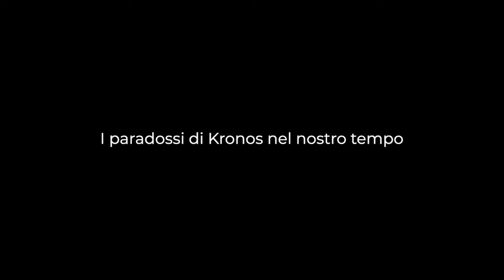Assemblea Plenaria 2021 - 2. Prof. Torralba - Parere tempori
Le sfide dell’umanesimo oggi